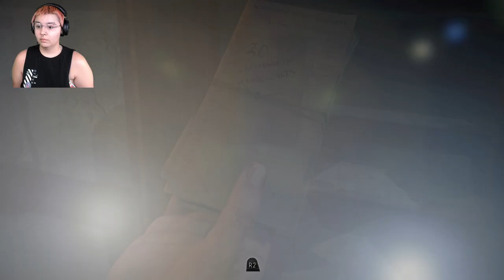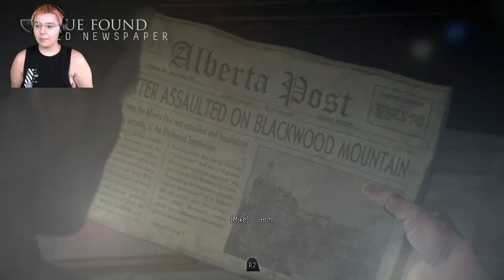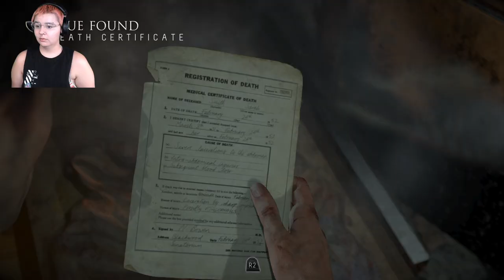Feel's Bad Man | Until Dawn Ep. 5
In this episode of Until Dawn, Mike is sleuthing it out, Matt and Emily make their way to the cable car, and Sam has a bad night... Nothing can go wrong there.